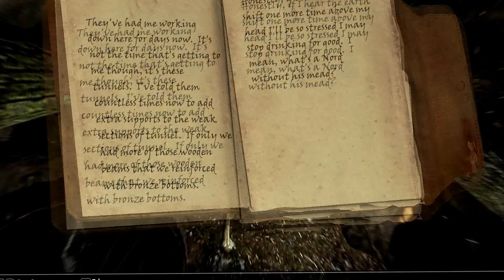The Elder Scrolls V Skyrim Ep. 2 STAMINA IS PISSING ME OFF!!!!!!!!!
Hi guys MrPistolFire here hope you guys like this video, so sit back and enjoy.